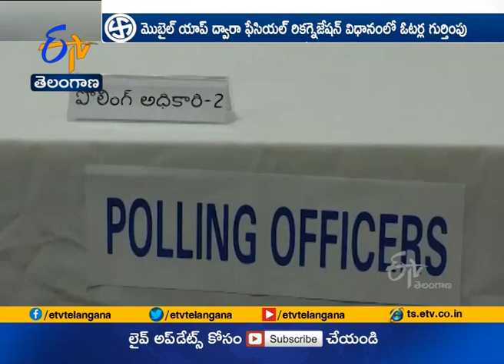Hyderabad Municipal Election Tomorrow | voting through Ballot Papers